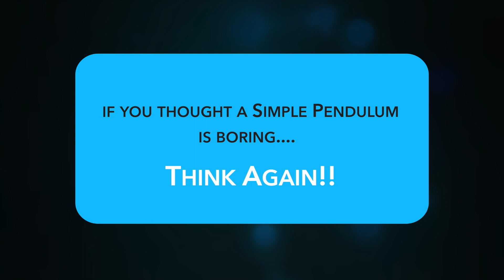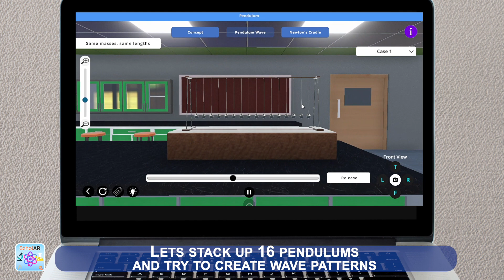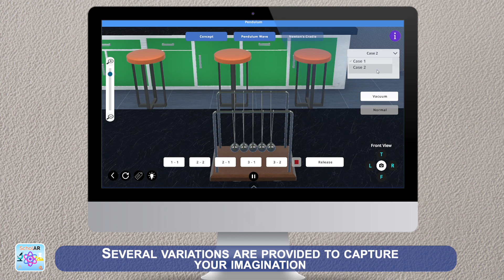Magic of a Simple Pendulum - a Scholarlab 3D Interactive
If you thought a simple pendulum is boring... think again.
Scholarlab attempts to ignite excitement into this seemingly theoretical topic. We invite you to take a sneak peak.